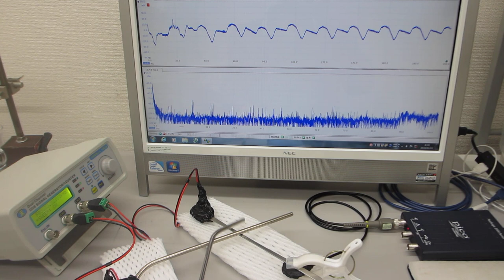超音波発振制御プローブを利用した、音と超音波の組み合わせ制御実験